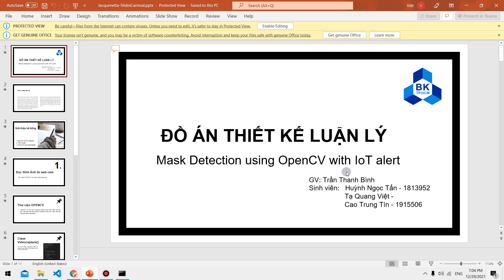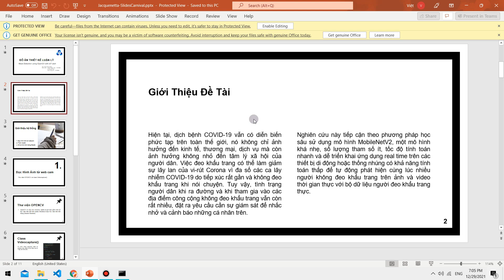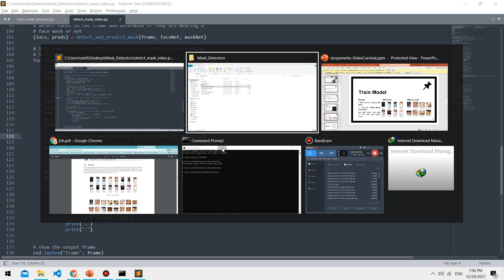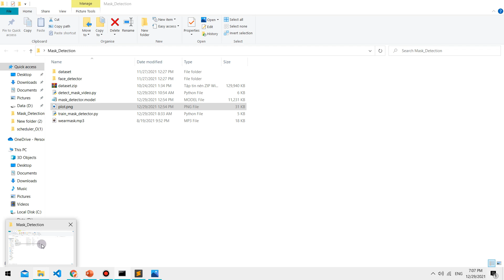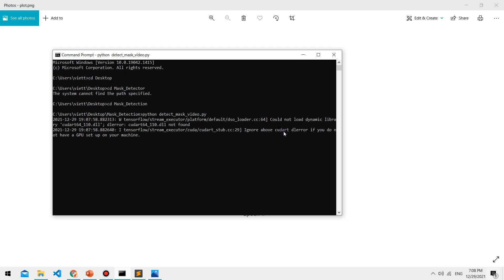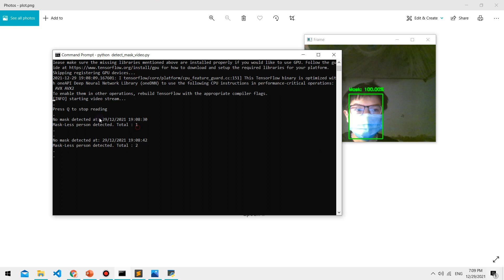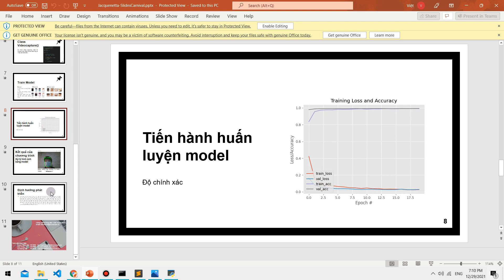Mask Detection using OpenCV and AI with IoT alert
This project is implemented by junior students from CSE HCMUT.
This project will raise an alert to the admin system whether it detected a person who does not wear a mask properly or without a mask.
MobileNetV2 network is used for Mask Detection.